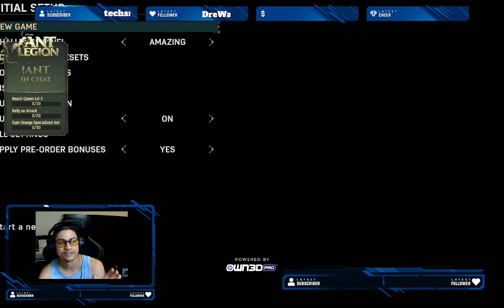Spider-Man 2 Full Playthrough Part 1